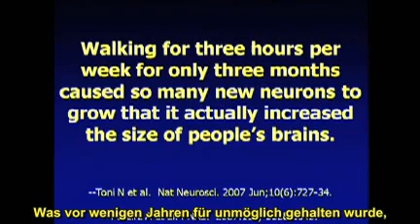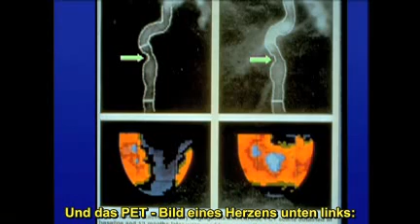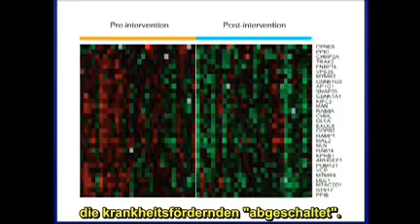Your Genes are not your Fate - Dean Ornish (German subtitles)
Dean Ornish, founder of the nonprofit Preventive Medicine Research Institute, CA, tells us in this TEDtalk about his research on what we can do to alterate expression of disease promoting and preventing genes.